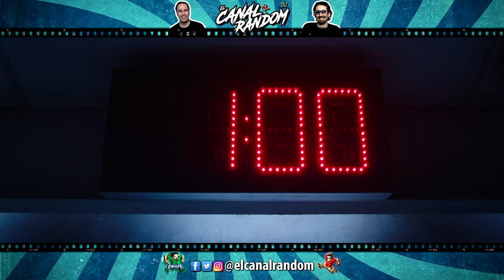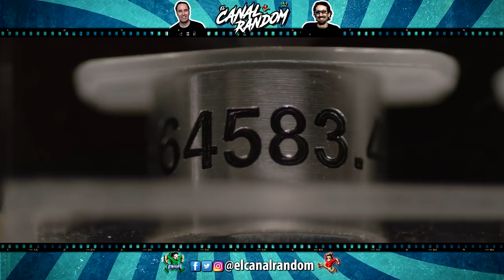SAW 8 JIGSAW | Errores de Películas | CANAL RANDOM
Y ponemos fin (de momento) a la saga de Saw, hasta que salga otra nueva película, ya veremos qué se inventan.
Thrawn y Pimpinelo como siempre mostrarán errores argumentales y de continuidad a través del resumen de esta película.
Esperamos que os guste la crítica.

ERRORES de películas JIGSAW Review Crítica y Resumen SAW 8